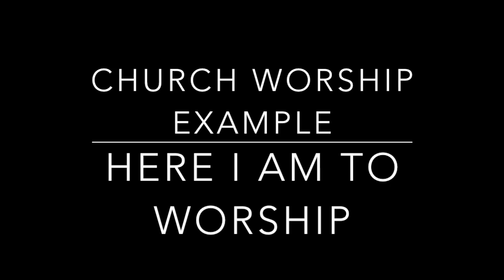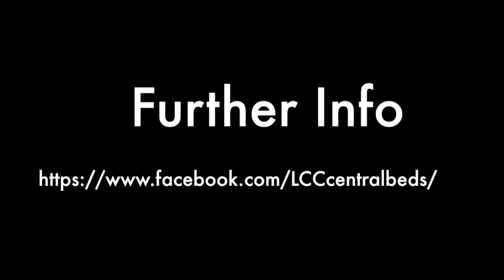Lighthouse Demo Tracks for churches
Worship Example - Here I am to worship